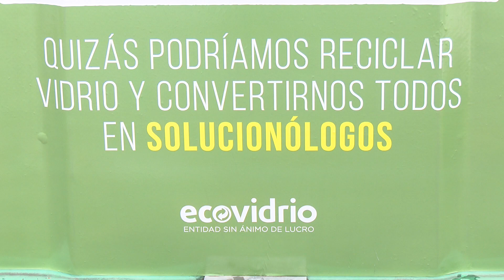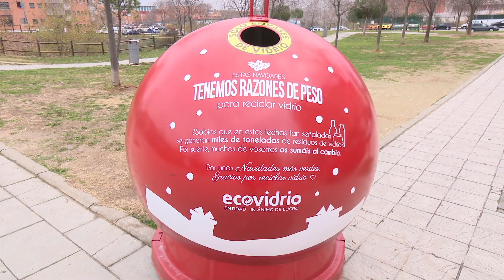Sanse da la bienvenida a Mafalda para incentivar el reciclaje de vidrio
San Sebastián de los Reyes da la bienvenida a Mafalda, el inolvidable personaje de Quino, que adorna ya 30 contenedores de vidrio de nuestra ciudad.

Y es que la última campaña del Ayuntamiento con Ecovidrio proponía superar el reto de aumentar un 10% el volumen de reciclaje de la última quincena del mes de noviembre del año anterior. Una manera de incentivar a la población para que recicle más y mejor. Y, como no podía ser de otra manera, Sanse ha cumplido superando la cifra marcada.

Hasta ahora, nuestro municipio ha sido capaz de cumplir y superar todos los retos propuestas por Ecovidrio y éste, estaba claro que no iba a ser menos.

Así que Mafalda se queda con nosotros, que la encontraremos repartida entre los contenedores de nuestras calles y espacios de reciclaje, que contienen frases inspiradoras , reflexiones y compromiso medioambiental, de las que podremos disfrutar cuando nos acerquemos a reciclar vidrio.